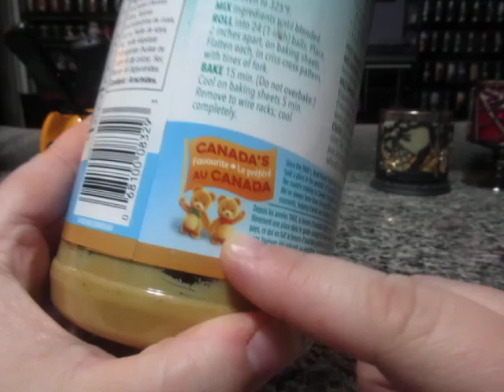***Yet Another Canadian Bath & Body Works Collective Haul***